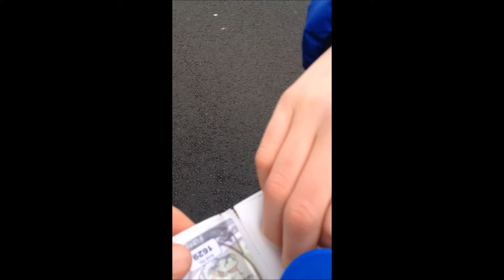HEREFORD FC VS AFC WULFRUNIANS - Midland Football League (13/02/2016) - Action & Commentary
We visit Edgar Street to watch Hereford FC take on AFC Wulfrunians in the Midland Football League.

If you want to skip straight to the match, go to 2:49